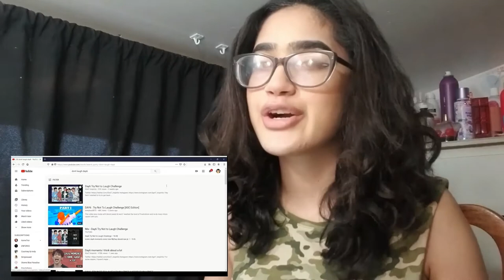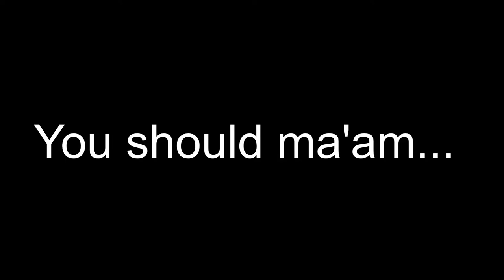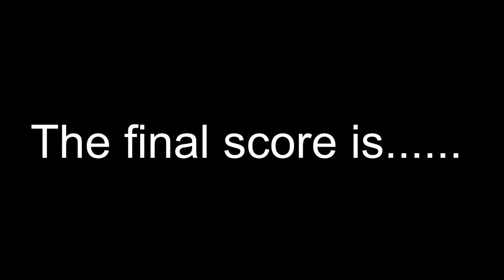trying out the day6 don't laugh challenge!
sorry jae i love you. please don't watch this.

jk. he aint going to watch this